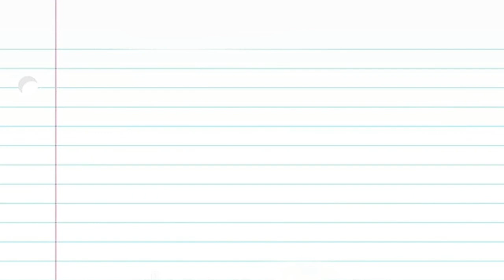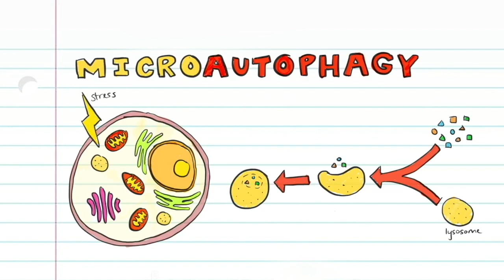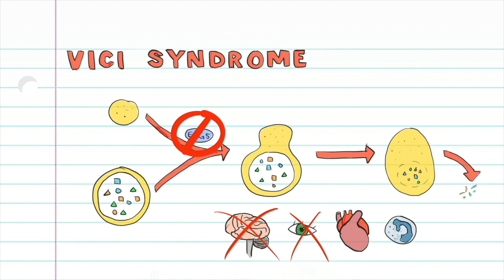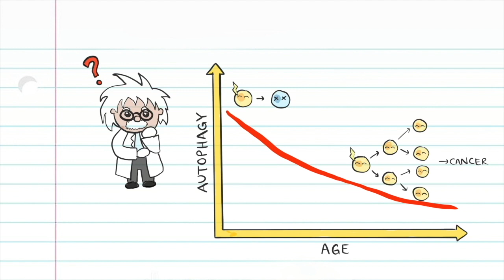What is Autophagy?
Hope this educational video helps teach you more about autophagy. Scroll down for the video transcript!

Credits:
A. Clément
S. Karthikeyan
S. Shuai
C. Wong
K. Yang

Transcript:
Picture this. It’s 2050 and the world is in the midst of a zombie apocalypse. You’re stranded in the remains of a building and you’re starving and exhausted from running from your walking-dead family members. Your body begins doing something EXTRAORDINARY. To survive, your body undergoes a mechanism to degrade proteins in your cells into amino acids to be used as an energy source for your whole body. This process is called autophagy, which literally means “self-eating”.
Autophagy is a homeostatic mechanism that regulates the amount of harmful molecules and recycling that goes on in the cell. It’s essentially the orderly degradation and recycling of cellular components. It comes in many forms. Today, we’ll look at macroautophagy, microautophagy, and chaperone-mediated autophagy.
Macroautophagy is induced when a stress signal is received by the cell. This stress signal causes a cascade of reactions that ultimately generates PI3P on the isolation membrane to recruit factors necessary for elongation. This is now the phagophore and this elongates further to engulf the cargo to be digested. This membrane-bound cargo is now called the autophagosome. A lysosome then fuses with the autophagosome to form an autolysosome. A lysosome is an acidic membrane-bound organelle that contains proteases to degrade proteins. The proteases from the lysosome can now digest the cargo in the autolysosome and release nutrients and metabolites.
A similar process occurs in microautophagy. Instead of a phagophore engulfing the cargo, the lysosome itself invaginates to engulf the cytoplasmic materials, and then digests them.
In chaperone-mediated autophagy, the cargo made up of cytosolic proteins are individually recognized by chaperone proteins, which then translocate them across the lysosome membrane for degradation.
Autophagy serves many functions in the body. The first, starvation adaptation, we already discussed when we were trying to survive the zombie apocalypse - using degraded amino acids as an energy source during starvation.
Autophagy is also involved in the elimination of excessive or harmful materials such as proteins, organelles, invasive bacteria and virus particles.
Autophagy is also involved in development. It encourages the growth of nerve cells, and improves cognitive function and neuroplasticity. It also supports the growth of heart cells, and protects against heart disease.
Autophagy is also involved in anti-aging and tumor suppression. It is one of the body’s ways of getting rid of damaged cells to regenerate healthier, new cells. Autophagy also kills cells in the form of programmed cell death which prevents damage to tissues and organs.
As you can see, autophagy plays many important roles in the body and the disruption of autophagy can lead to many harmful disorders.
One example of an autophagic disorder is Vici syndrome. In your cells, there’s a protein called EPG5, which is involved in the fusion of the lysosome and phagophore. People with Vici syndrome possess a mutation in this gene, which interferes with the interaction between the two organelles. This then causes the accumulation of non-degradative autolysosomes, which affects the cell’s ability to remove harmful materials and to recycle nutrients. This can cause a host of problems affecting the brain, eyes, heart, and immune system.
Recently, scientists have taken a particular interest in studying autophagy for use in anti-aging and tumor suppression. Autophagy is best known as the body’s way of turning the clock back and creating younger cells. When your cells are stressed, autophagy is increased in order to protect you, which helps enhance your lifespan. Autophagy also declines as we age, so this means cells that no longer work or may do harm are allowed to multiply, which manifests as cancer. This is why some researchers are looking at the possibility that autophagy may lower the risk of cancer.
Research in autophagy is constantly developing and we never know what we’ll discover next! Next time you’re caught in a zombie apocalypse, your body will know what to do to survive. Who knew “eating yourself” could be so helpful?